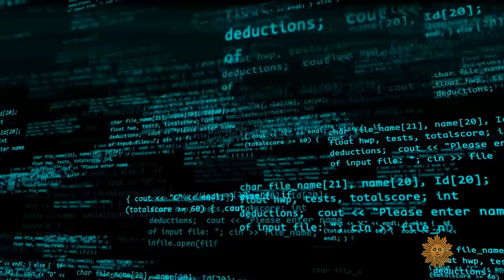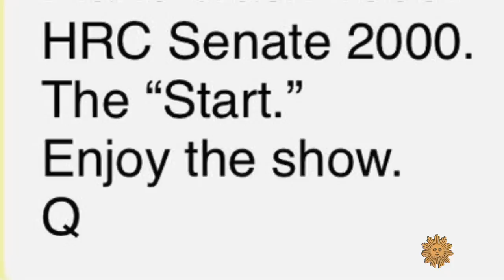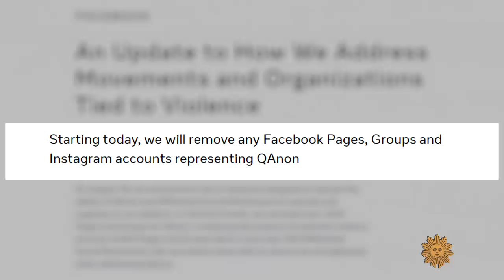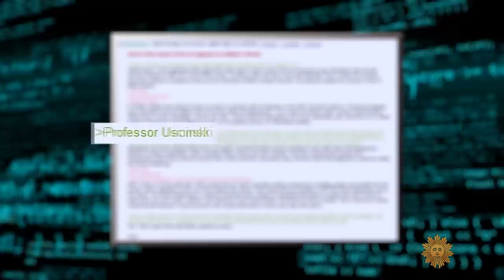QAnon and the spread of conspiracy theories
Followers of the online conspiracy theorist "QAnon" have propagated outlandish disinformation about secret plots by a "deep state" cabal of Satanic, cannibalistic child-traffickers out to "get" President Trump. How do these anonymous accusations spread, and what happens if Q believers are elected to office? Wired magazine editor-in-chief Nicholas Thompson reports.